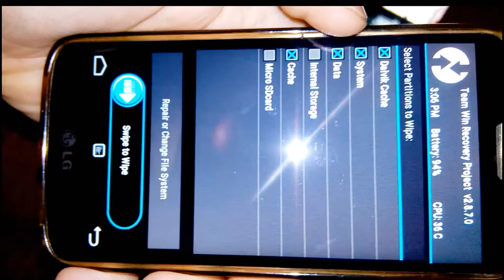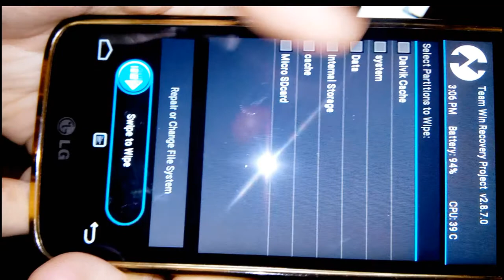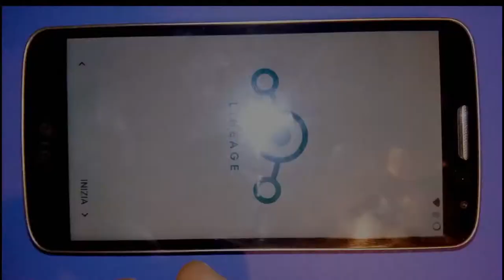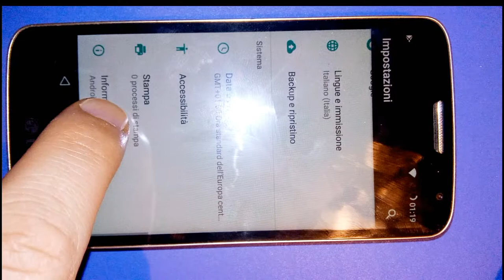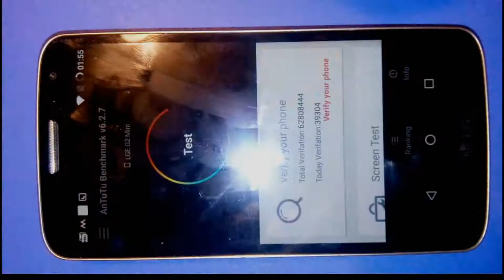Installazione di Lineageos 14.1 custom rom Android 7.1.2 Naugat su LG G2 mini e test AnTuTu Bencmark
Come installare l'ultima versione Android su un vecchio LG G2 mini grazie a LineageOS, una ROM basata sul sistema operativo Android (AOSP), nata dalle ceneri di CyanogenMod: 1) sbloccare il bootloader; 2) installare una recovery personalizzata come CWM o TWRP; 3) scaricare sulla memoria interna Lineageos ed openGaps; 4) riavviare in recovery mode; 5) eseguire il wipe di cache, cache Dalvik, data e system; 6) instalare i zip file di Lineageos ed openGaps ; 7) attendere la fine della installazione e riavviare; 8) documentarsi bene prima di procedere perché la non corretta esecuzione potrebbe rendere inutilizzabile il telefono. I vantaggi ottenuti sono notevoli sia per quanto riguarda le funzionalità che le performance; antutu bencmark è passato da circa 17000 a circa 22000. Lineageos 14.1 basato su Android Naugat sembra essere stabile e fluido anche su un dispositivo non recente come il G2 mini della LG al quale ha dato nuova linfa vitale e dunque pronto per un uso quotidiano anche intensivo.